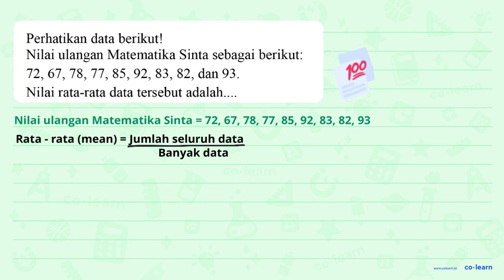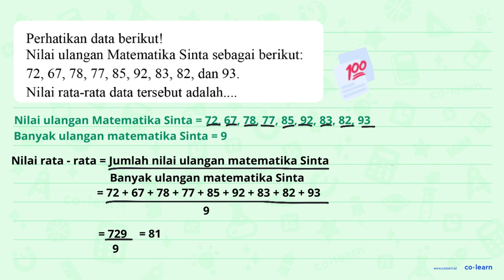Perhatikan data berikut! Nilai ulangan Matematika Sinta sebagai berikut: 72, 67, 78, 77, 85, 92, ...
Perhatikan data berikut! Nilai ulangan Matematika Sinta sebagai berikut: 72, 67, 78, 77, 85, 92, 83, 82, dan 93. Nilai rata-rata data tersebut adalah _

Topik atau Materi: Mean - Statistika 6 - Statistika - Matematika Kelas 6 SD -

00:00 : Bedah Soal
01:00 : Konsep, rumus dan pengertian Mean
01:18 : Langkah penyelesaian soal
02:17 : Jawaban akhir
02:47 : Penutup